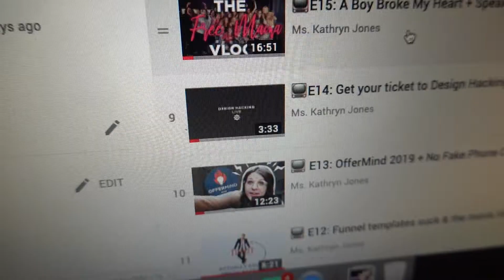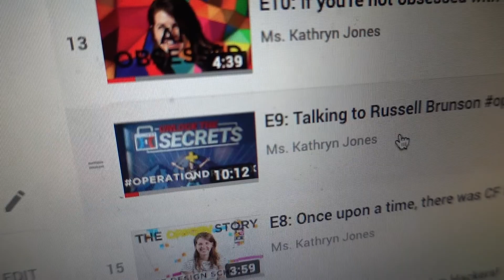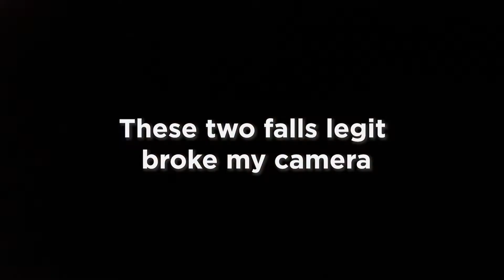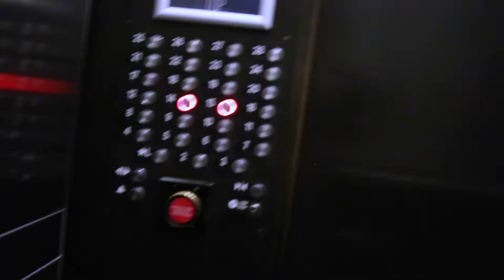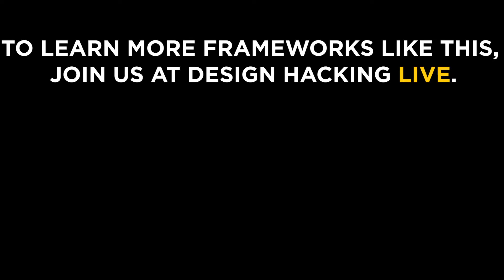E21: How to vlog (a vlog about vlogging)⁣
Gonna be honest - this week's vlog was an utter disaster.⁣
YES, THIS VLOG YOU'RE ABOUT TO WATCH!⁣
So, what did we do?⁣
We used our vlogging wizardry to turn a terrible situation into an awesome story.⁣
Use this same framework for all of your videos.

TAKE THE QUIZ:
"How Likely Are You To Share A Stage With Tony Robbins?"